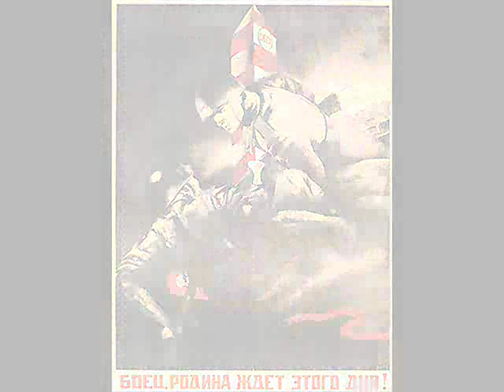Zealots by Action Directe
The song Zealots by British punk/industrial band Action Directe. Action Directe is known for its pro-Communist messages and criticism of politics.

As of late, it seems the band is no more.